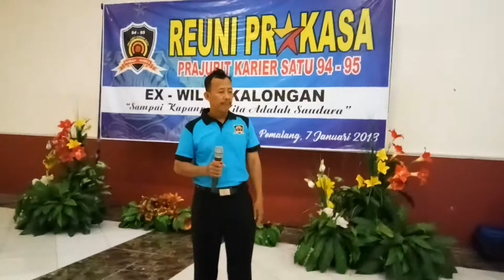DANGDUT HENTIKAN TANGISMU - PRAKASA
SELALU ADA RINDU SETELAH LAMA G BERTEMU TEMAN SAUDARA SENASIB SPERJUANGAN  ANGKATAN  TH 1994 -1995